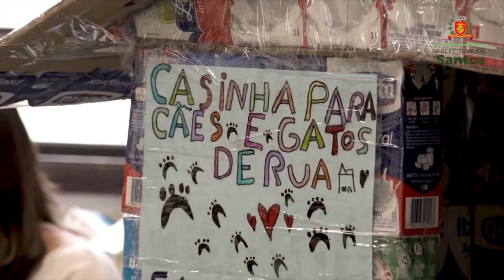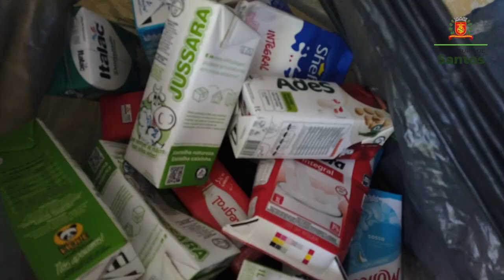Caixas de leite viram cobertores nas mãos de alunos de escola municipal de Santos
Depois das casinhas confeccionadas para abrigar cães e gatos, que vivem nas ruas, os estudantes da UME Therezinha de Jesus Siqueira Pimentel, no Morro São Bento, transforaram caixas de leite vazias em cobertores, que serão distribuídos, em breve, aos moradores em situação de rua.

A ação faz parte do projeto ‘Seja flor por onde for: o caminho para a construção de princípios éticos, sustentáveis e solidários’, das professores Renatta Burgos e Ana Carolina Romero Martim Pimenta.